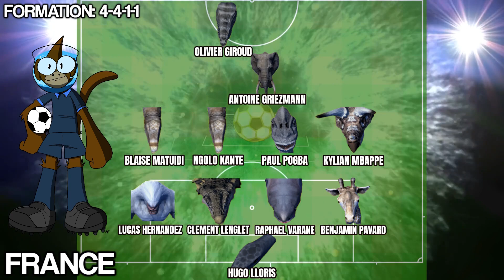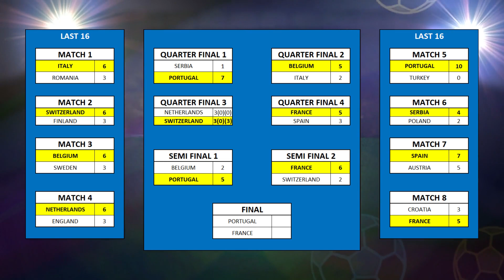Beast Battle Simulator Soccer - Semi Final - FRANCE vs SWITZERLAND - Unofficial Euro 2020 Tournament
The huge semi final clash between joint favourites France and underdogs Switzerland in the Unofficial Euro 2020 Tournament matches via the awesome Beast Battle Simulator soccer mode.

Every game will be LIVE on my channel at the exact time it should've been played if the tournament had gone ahead!